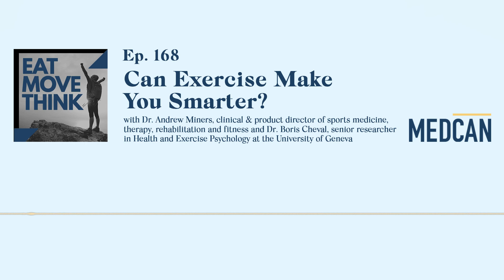Can Exercise Make You Smarter?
There is more and more research suggesting that your physical activity can improve your brain health. One new study found that this is very likely true, thanks potentially to the way that exercise raises levels of a brain chemical called brain-derived neurotrophic factor.

Here, Eat Move Think’s Move host, Dr. Andrew Miners, joins the new study’s lead author, Dr. Boris Cheval of the University of Geneva. They explore the ways that exercise affects brain health, and break down how a certain kind of exercise is best to improve your memory, regulate mood, and prevent depression.

For complete episode links and time-coded insights, visit the Eat Move Think episode 168 web page at the following

If you’d like to see how Medcan can help you live well, for life, contact one of our dedicated client service specialists today at or .